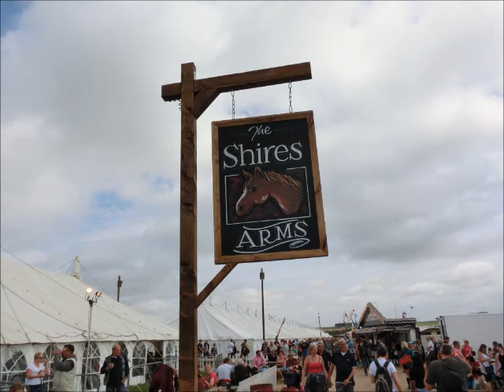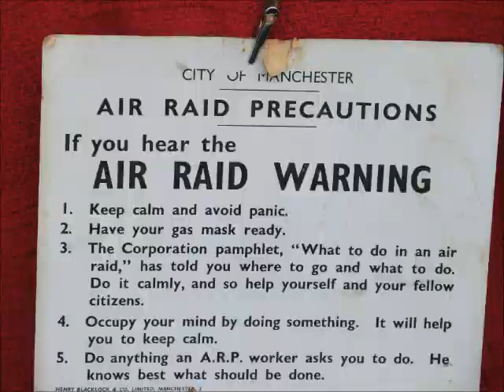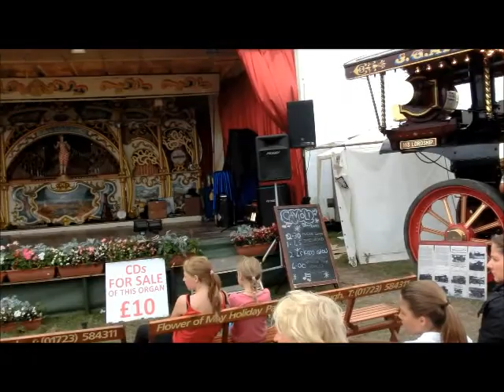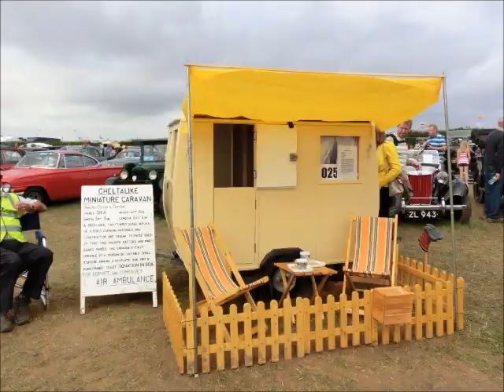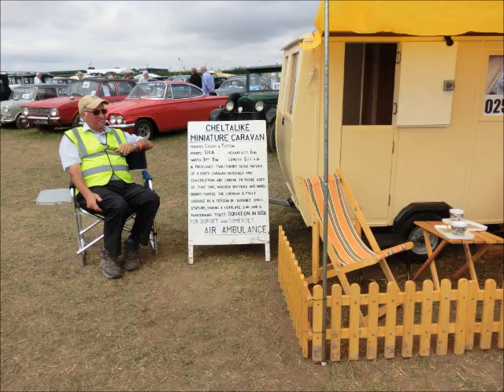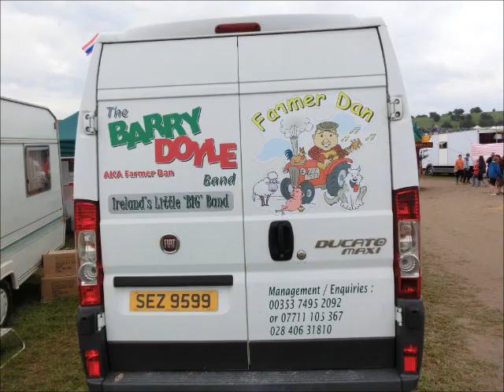GDSF Sat 1st Sept 2012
Great Dorset Steam Fair
1st September 2012